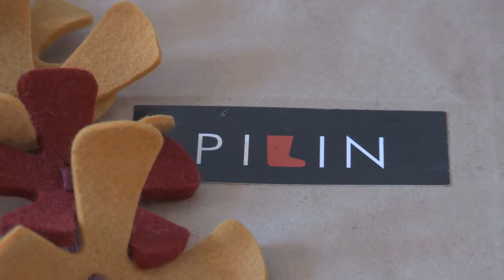KUNSTIZAAL Obinitsas. ALEKSANDER PILIN (Udmurtia)